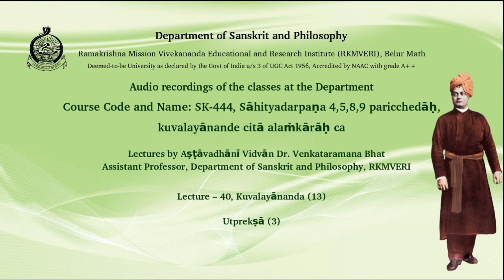Sāhityadarpaṇa | Lecture – 40, kuvalayānanda (13)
Utprekṣā 3
Lecture by Aṣṭāvadhānī Vidvān Dr. Venkataramana Bhat
Assistant Professor, Department of Sanskrit and Philosophy
Ramakrishna Mission Vivekananda Educational and Research Institute (RKMVERI),
(Declared as Deemed-to-be-University by Govt. of India u/s 3 of UGC Act, 1956),
Belur Math, Howrah, West Bengal - 711202.